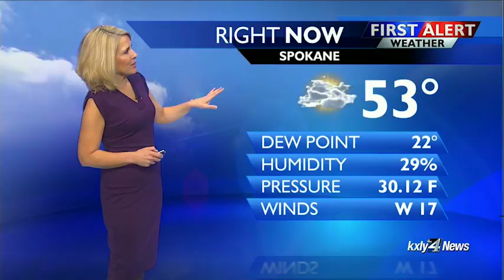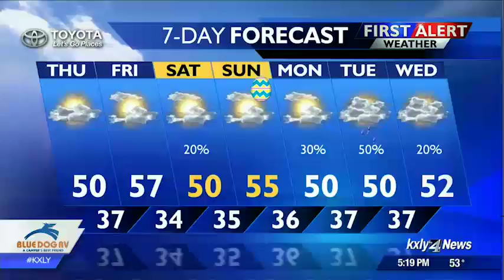Evening Forecast for March 28